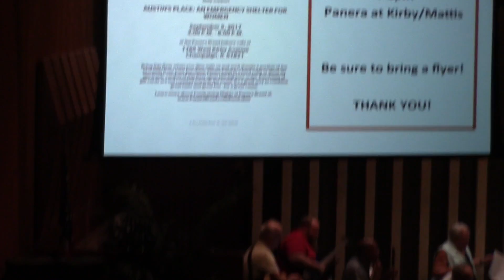08/20/17 Champaign FUMC 2nd Service Part 2